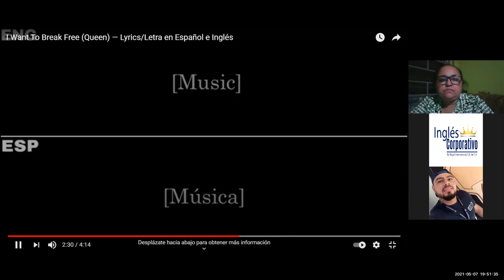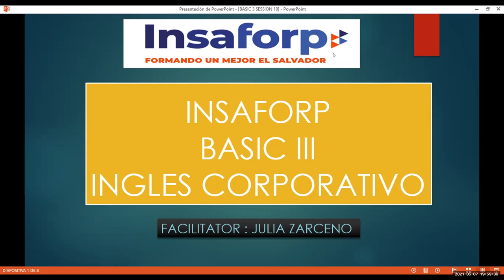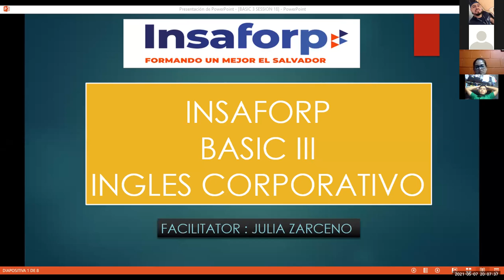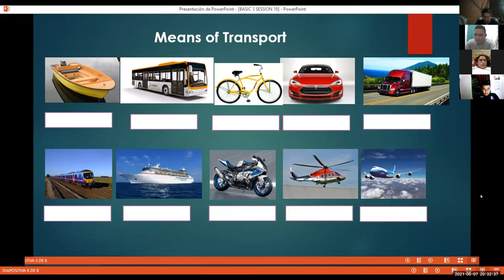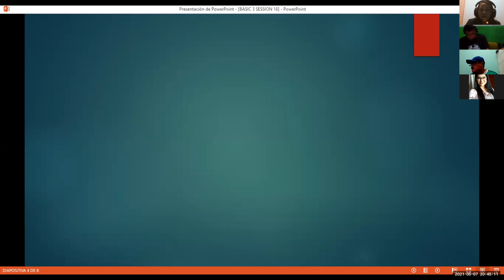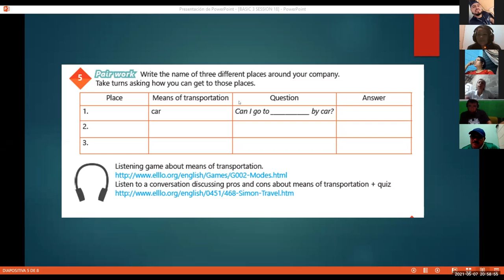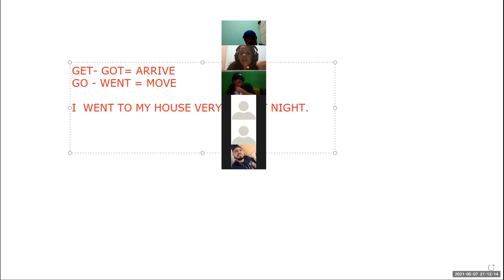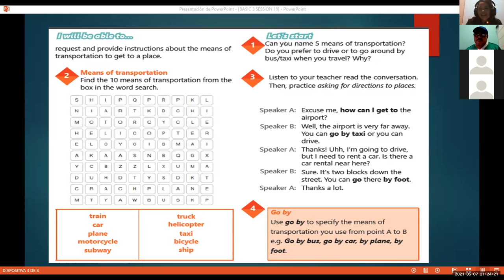Ingles Corporativo-Videoconferencia #19 How to use Get and Go.